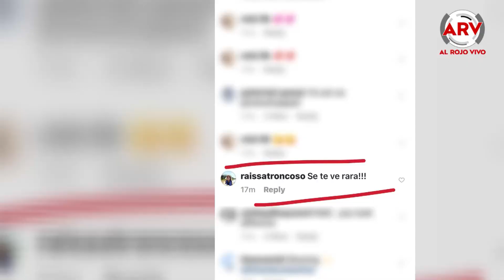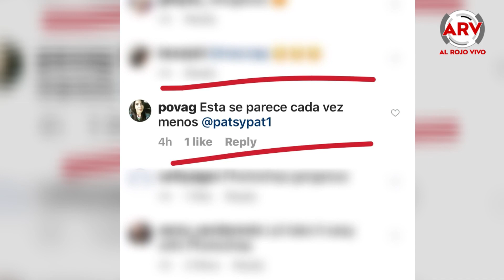La nariz de esta Kardashian está dando mucho de que hablar | Al Rojo Vivo | Telemundo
¿Será el maquillaje, photoshop o cirugía?